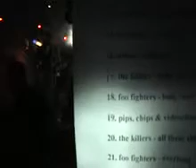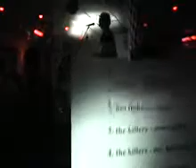mala truba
urban